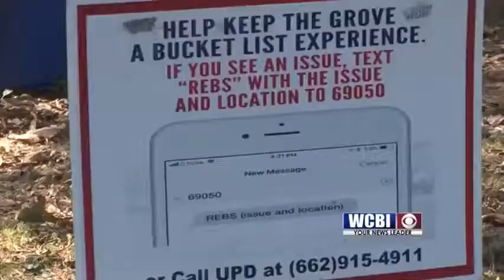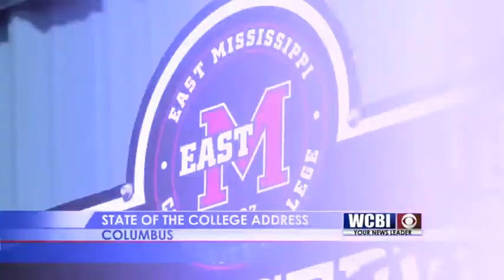Ole Miss President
The new Ole Miss Chancellor says he looks forward to working with students, faculty and staff.